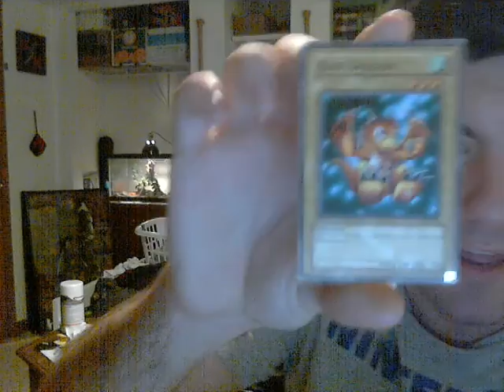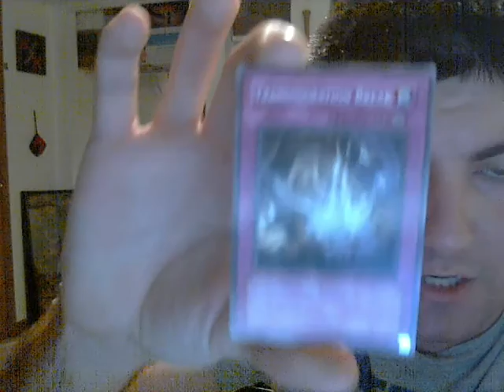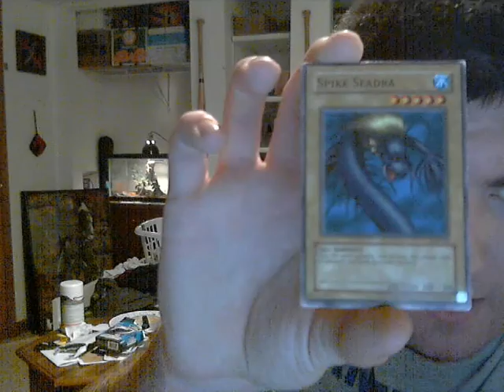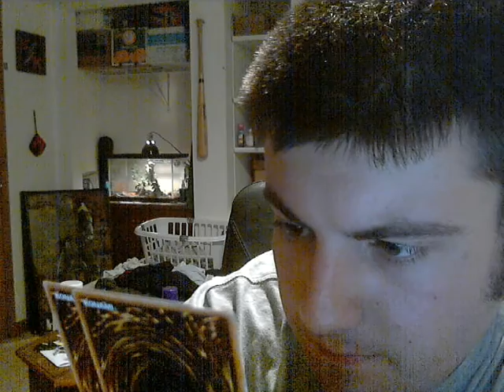50 card lot set from ebay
quick opening for you guys today if you enjoyed today's videos please be sure to leave a like rating and subscribe for more videos also be sure to check out our social media pages
My Intsagram jasontx94
3DS Friend code 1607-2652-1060 IGN Jason